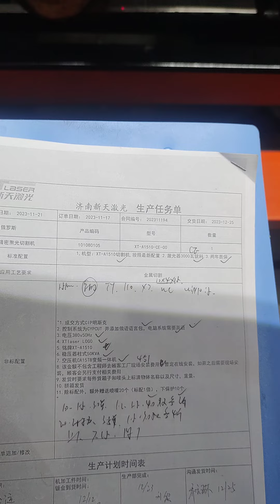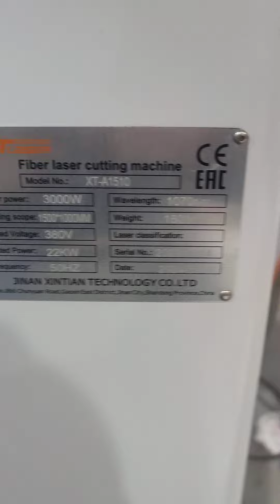A1510 small fiber laser cutting machine